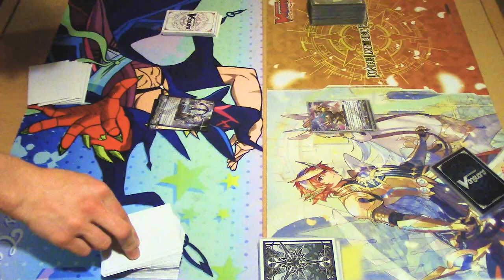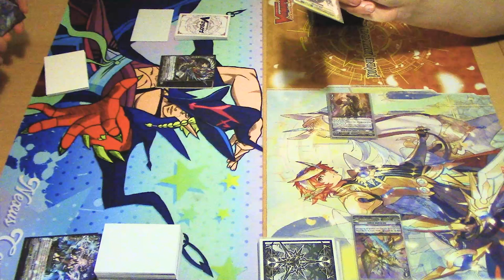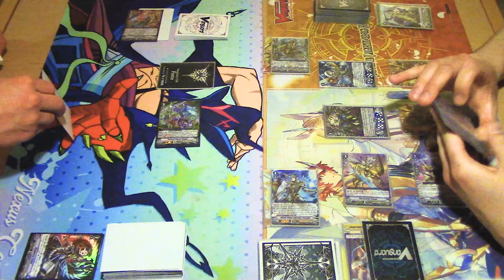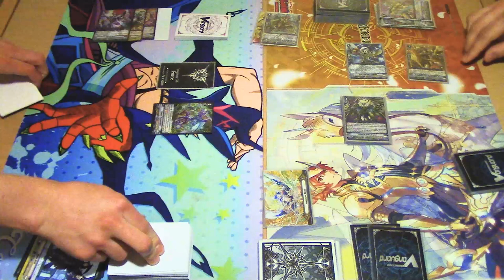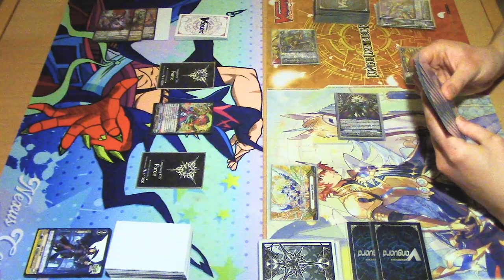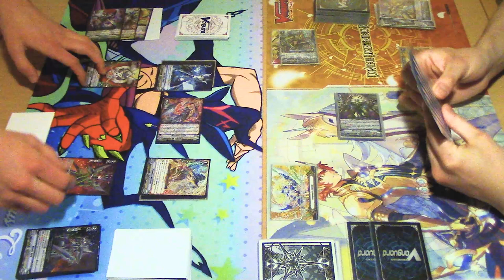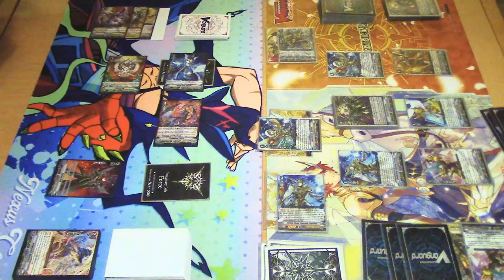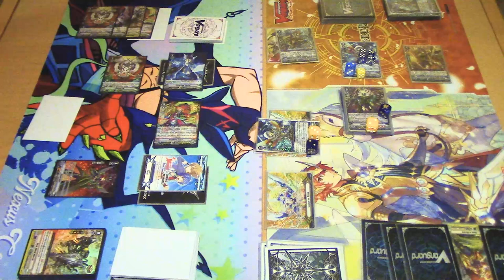Luard Vs. Spectral Duke Dragon! | Game 3 | Cardfight!! Vanguard (V Series)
The final game between Miles using Luard Vs. Richard using SDD. Enjoy!